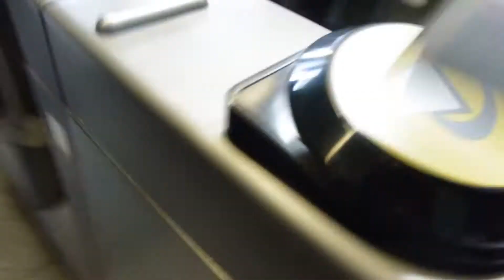Heels Intensive Part 3 (Final Part) - Week 9 to 12 (Gawz London Dance Agency) - ZNB LiveLoveDance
Here's part 3, the final part of the Heels Intensive which includes weeks 9 to 12..I'm so sad it's over but I know it will be back soon, I'm deffo going to keep up with dancing in heels! This one is quite a bit of a long one as it does include the making of the final concept video, I did try to cut it down as much as I could so hope u make it through till the end lol.

P.S excuse my eyes lol having really bad allergies at the moment

Once again if u haven't already checked out part 1 and part 2 please do, I will put the links for them down below and don't forget to read the description box below part 1 for some info regarding the purpose of these videos :)

Don't forget to check out my girl Georgia AKA Honey Heels -

And Carlotta - Heels Commercial Classes (Dancehall Influence) every Tuesday at Danceworks (16 Balderton Street, Bond Street, London, UK  W1K 6TN) Studio 5 from 8pm to 9pm

Choreographer, CEO & Founder of Gawz Dance Agency - Tarek Khwiss

Tarek Khwiss Classes - Two weeks Commercial, two weeks Heels every Sunday at Studio 68 (68 Ewer St, Southwark, London, UK
SE1 0NR) from 4pm - 5:30pm

*Do not own any copyright/music licenses